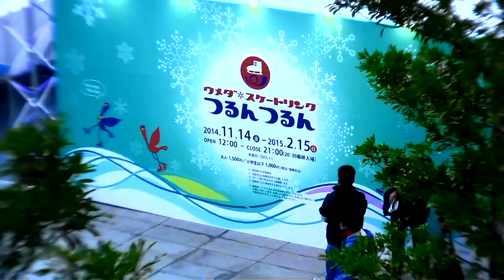ウメダ✩スケートリンク つるんつるん@ うめきた広場 オープン初日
【大阪のイベント紹介動画】